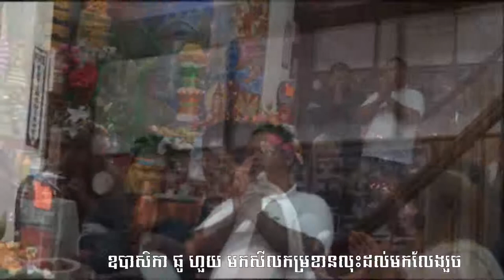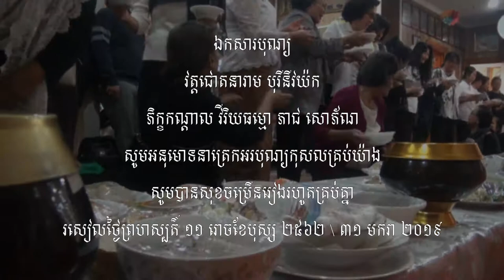ធម្មទេសនា ព្រះពុទ្ធសាសនា និងវិបត្តិសង្គមខ្មែរបច្ចុប្បន្ន ៣ កើតខែកក្តិក ២៥៦២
🕯️🕯️🕯️ព្រះធម៌ទេសនា ព្រះពុទ្ធសាសនានិងវិបត្តិសង្គមបច្ចុប្បន្ន សម្តែងដោយភិក្ខុ ងឹម ដៅសំខាន់ ប្រធានធម្មទានសង្គម ក្នុងពិធីបុណ្យខួប ៧ ថ្ងៃឧបាសិកា ផូ ហួយ ១០ វិច្ឆិកា ២០១៨ សូមអនុមោទនាត្រេកអរបុណ្យកុសលគ្រប់យ៉ាង សូមបានសុខចម្រើនគ្រប់គ្នារៀងរហូត🕯️🕯️🕯️